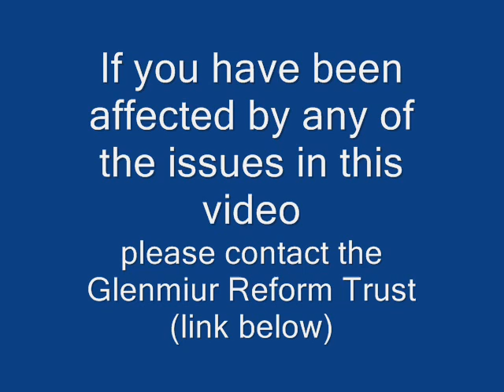Funniest Santa Ever!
He's coming down your chimney- but have you been naughty or nice?